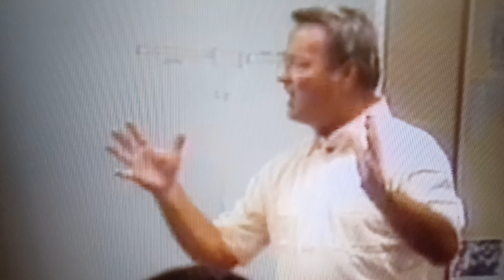pray for kids